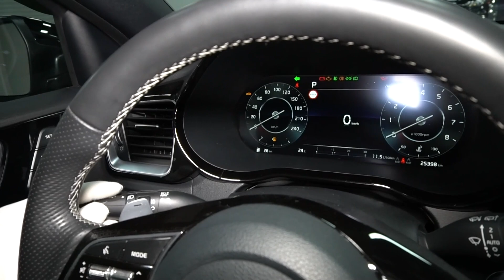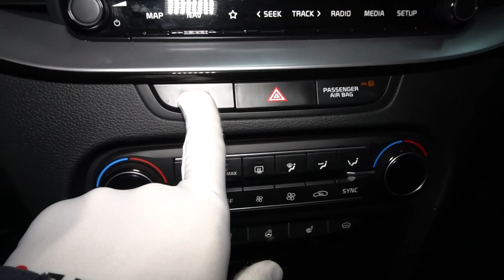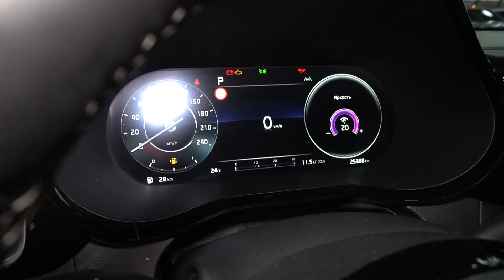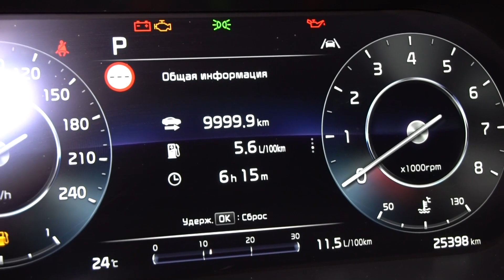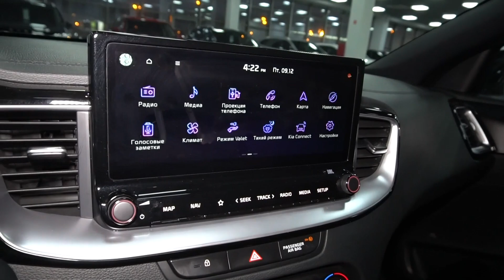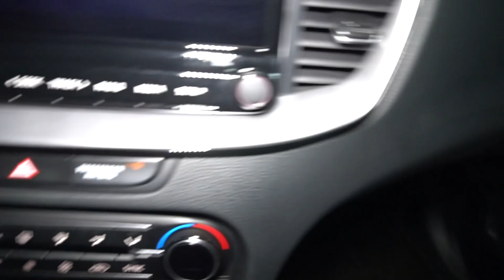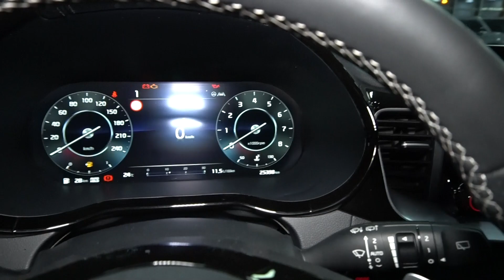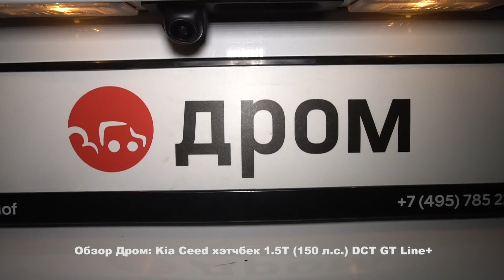Kia Ceed хэтчбек 2023 1.5T (150 л.с.) DCT GT Line+ - видеообзор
Видеообзор Дром: Kia Ceed хэтчбек 2023 1.5T (150 л.с.) DCT GT Line+

Киа Сид хэтчбек 2023 1.5 турбо (150 л.с.) передний привод роботизированная коробка передач комплектация ДжиТи Лайн Плюс.

Благодарим за помощь в съёмках дилерский центр - БорисХоф Юго-Запад. Автомобили в наличии